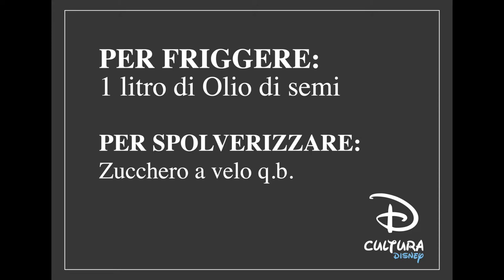New Orleans Beignets di Tiana - La Principessa e il Ranocchio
Per prepararci bene al Martedì Grasso, abbiamo realizzato la ricetta tipica del carnevale di New Orleans, i “BEIGNETS”!

Un’ottima ricetta che è il piatto forte del 49^ classico Disney “La Principessa 👑 e il Ranocchio 🐸”

Guarda il video e cucina con noi! 🍴😃

Thanks to Lara Zoppitelli
And Giallozafferano